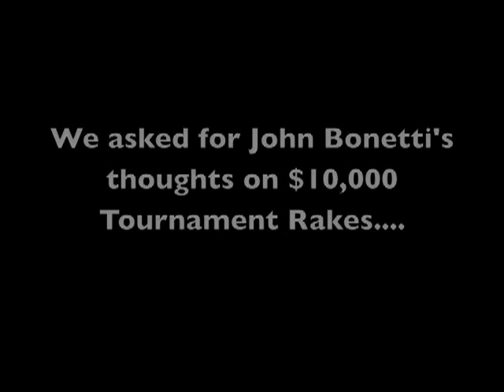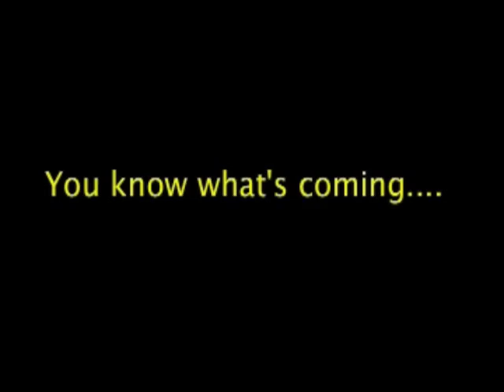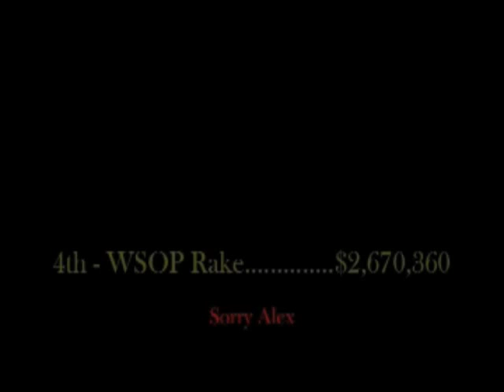Bonetti Remix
Poker professional John Bonetti shares his thoughts about the rake at $10,000 Tournaments (Parody)